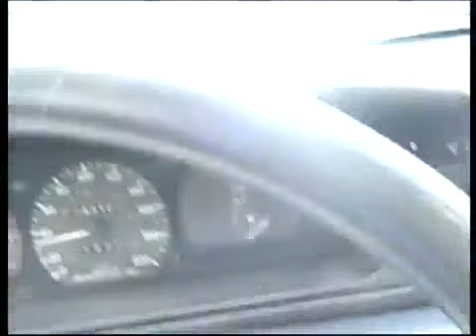İMRAN ABBASOV'LA VEDA MERASİMİ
Babam, Cumhuriyet Üniversitesi (Sivas/Türkiye) Türk Dili ve Edebiyatı Bölümü Eski Öğretim Üyesi Doç. Dr. İmran Abbasov'la veda merasimi.
Cumhuriyet Üniversitesi rektörlüğü önü. Haziran, 2000